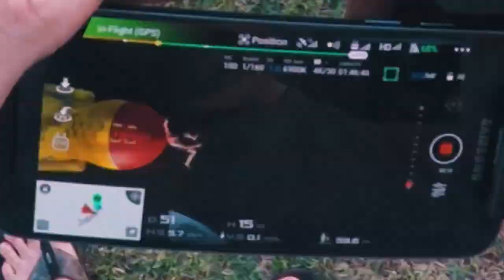MUCHO PARA TI - INCOGNITO EL INESPERADO THE DOMINICAN SNOWBOARDER BACKFLIP JOSUE BEATZ CHRIS ROGERS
THE DOMINICAN SNOWBOARDER FIRST BACKFLIP
 ROBERTO PAREDES love sports, riding through life.